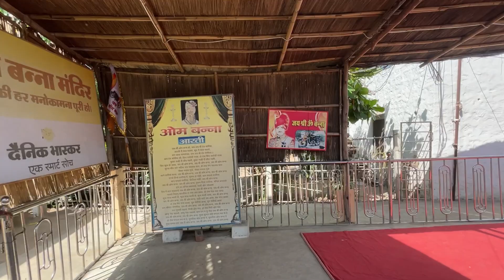Bullet Baba Temple | Mysterious Temple with Mysterious Gost Story | Rajasthan | All India Journey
Om Singh Rathore (also called Shri Om Banna and Bullet Baba) is a shrine located in Pali district near Jodhpur, India, devoted to a motorcycle called Om Banna. It is located 20 kilometres (12 mi) from Pali and 53 kilometres (33 mi) away from Jodphur on the Pali-Jodhpur highway, near Chotila village. The motorcycle is a 350cc Royal Enfield Bullet RNJ 7773.

On 5 May 1988, Om Banna (formerly known as Om Singh Rathore; banna, an honorary word used for Rajput youth) was travelling from the town of Bangdi near Sanderao of Pali, to Chotila, when he lost control of his motorcycle and hit a tree. He died on the spot whereas the motorcycle fell into a nearby ditch. The morning after the accident, local police took the motorcycle to a nearby police station. The next day it was reported to have mysteriously disappeared from the station and was found back at the site of the incident.Police, once again, took the motorcycle, this time emptying its fuel tank and putting it under lock and key. Despite their efforts, the next morning it again disappeared and was found at the accident site. Legend says that the motorcycle kept returning to the same ditch. It thwarted every attempt by police to keep it at the local police station; the motorcycle always returned to the same spot before dawn.

This came to be seen as a miracle by local population, and they began to worship the "Bullet Bike." News of the miracle motorcycle spread to nearby villages, and later they built a temple to worship it. This temple is known as "Bullet Baba's Temple." It is believed that Om Banna's spirit helps distressed travellers.